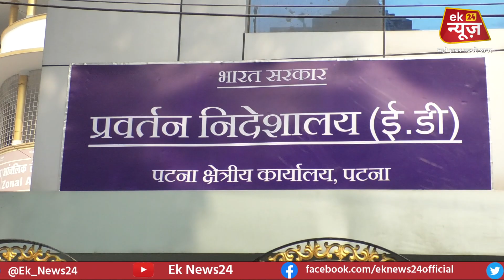तेजस्वी यादव के एड दफ्तर पहुंचने से पहले ही समर्थकों का हुजूम !